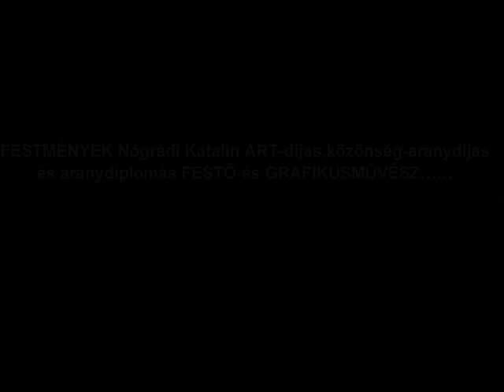Nógrádi Katalin: FESTŐ-és GRAFIKUSMŰVÉSZ......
Nógrádi Katalin: ART-díjas,közönség-aranydíjas és aranydiplomás FESTŐ-és GRAFIKUSMŰVÉSZ.

„Ha már időt szentelt képeim megtekintésére, kívánom,
hogy kellemesen teljenek percei és munkám elnyerje tetszését"
N.K.